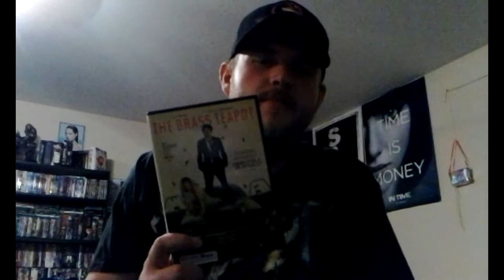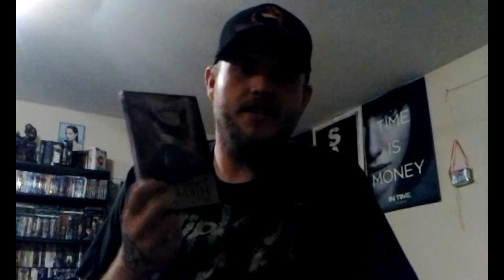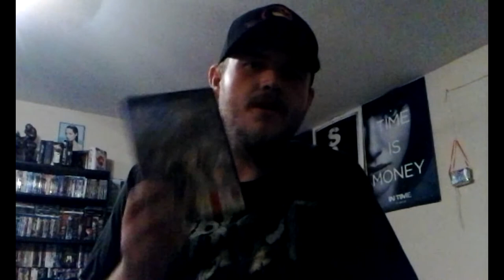What I've Watched The Cloth-The Brass Teapot-Oz the Great and Powerful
Rented some films lets check em out